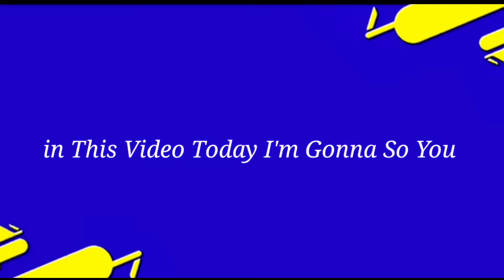99 rated t.courtois derby day real madrid max level up courtois efootball 2023,courtois efootball